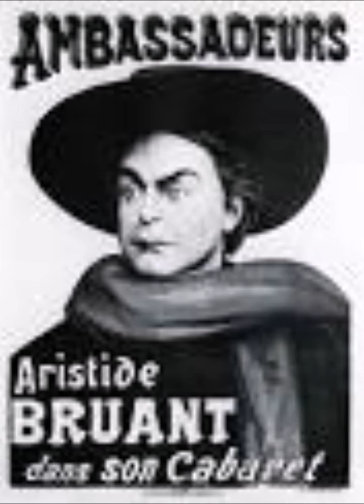LÉZARD d’Aristide Bruant.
Cédric CAUBERE -Extrait de l'album "Cédric CAUBERE chante Renaud"
CAUBEREPROD 2004.